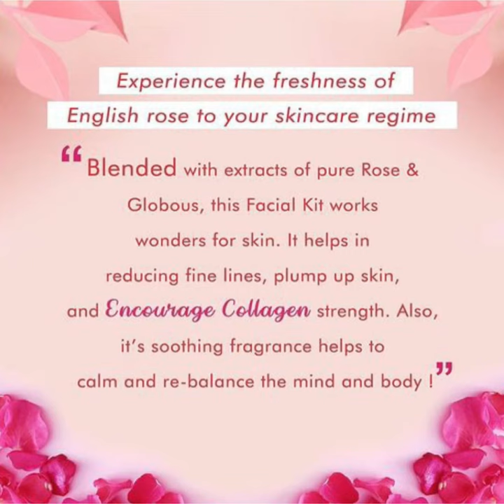English Rose Facial Kit | Soothes Skin Irritation | Treats Infection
Alhamdhulillah…

Name: NutriGlow NATURAL'S ENGLISH ROSE HYDROSOL FACIAL KIT/FOR SOOTHES SKIN IRRITATION/TREATS INFECTION (260gm)
Product Name: Fancy cool product
Type: Foam
Add On: Facial